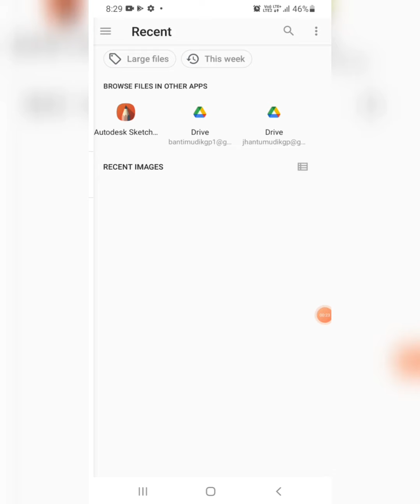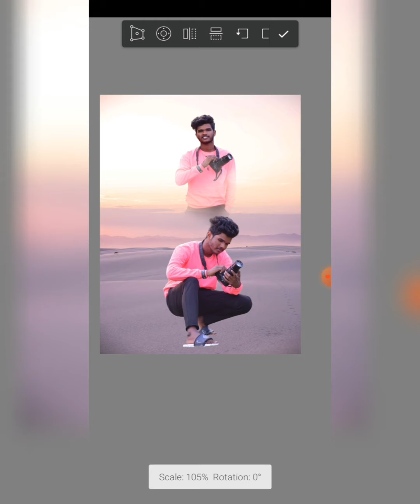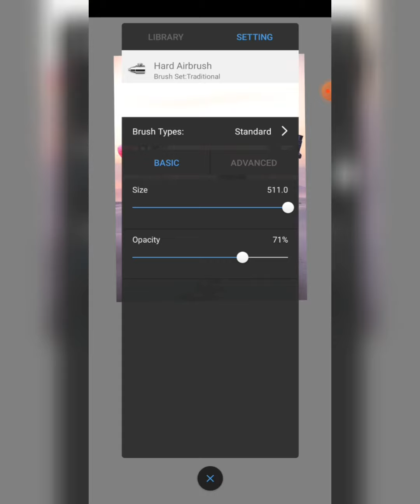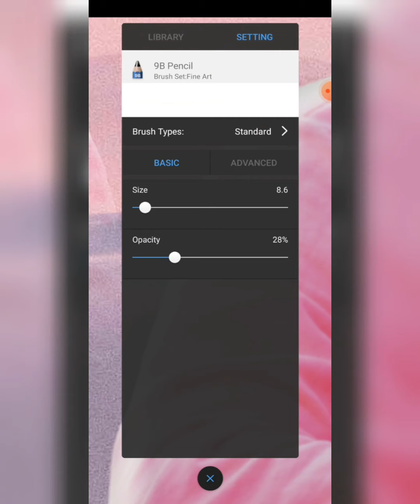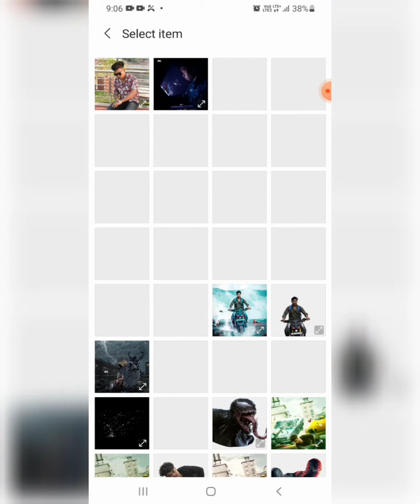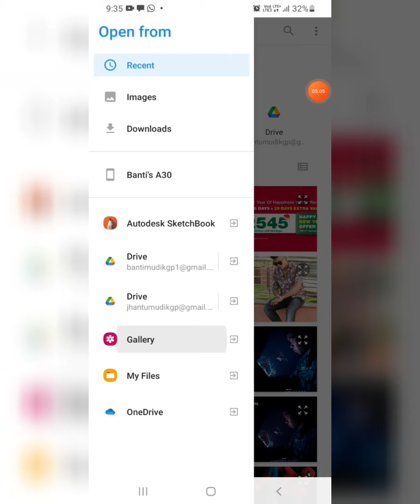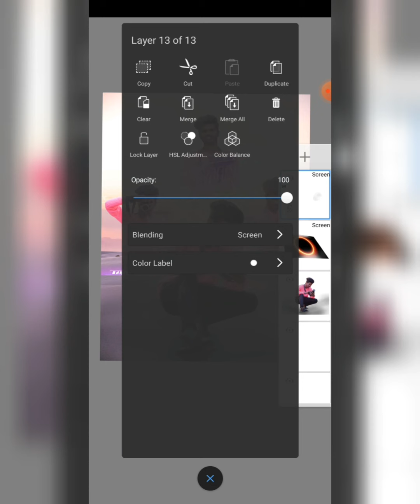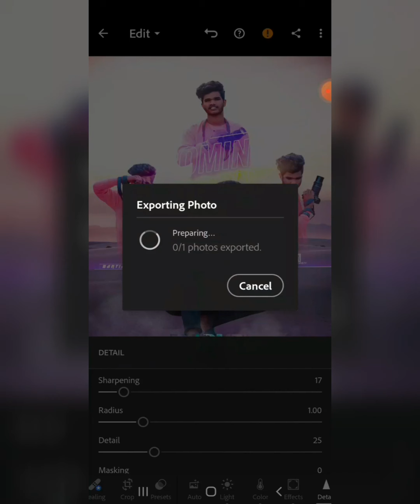COMINGSON PHOTO EDITING MOBILE AaryaEditzeed Oil Pant Face Smooth Photo Editing